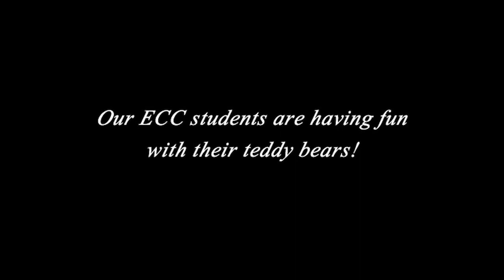A Message From the ECC 2-8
Our ECC students are having fun with their teddy bears!